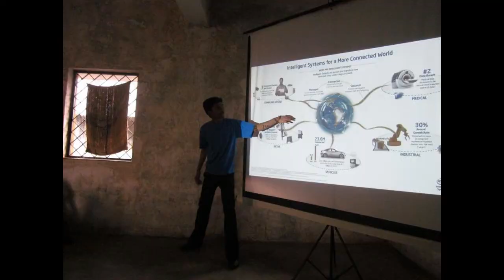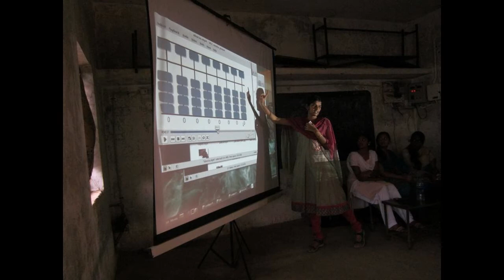Education Freedom Day - 2014 - VGLUG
Education Freedom Day (EFD) is an international event launched by the Digital Freedom Foundation in 2013. It's annually observed on March 21. It is similar to other Freedom Days, namely Software, Hardware and Culture Freedom Day. The goal of EDF is spread knowledge and awareness regarding the benefits of using free software and free educational resources for education.